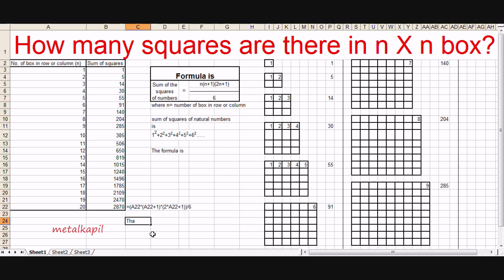How many squares are there in n X n box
How many squares are there in n X n

Formula is
Sum of squares of natural numbers =  n(n+1)(2n+1)
           6
where n= number of box in row or column

No. of box in row or column (n)     Sum of squares
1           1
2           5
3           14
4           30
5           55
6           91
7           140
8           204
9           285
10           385